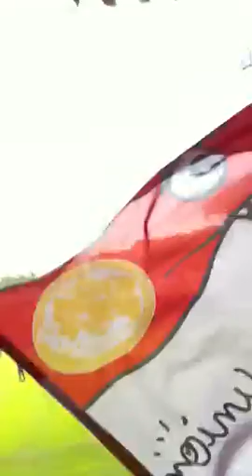Karim benyamina oh oh ohoh!!!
Wir sind stolz auf dich